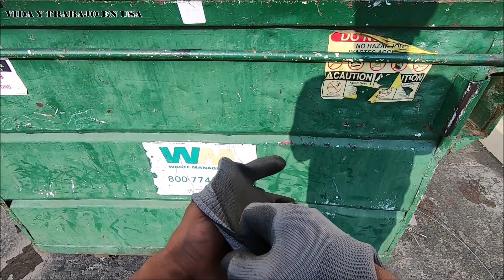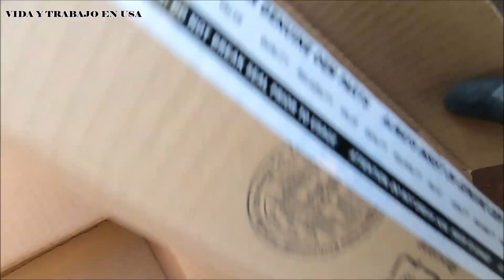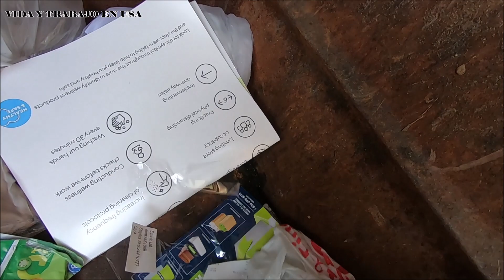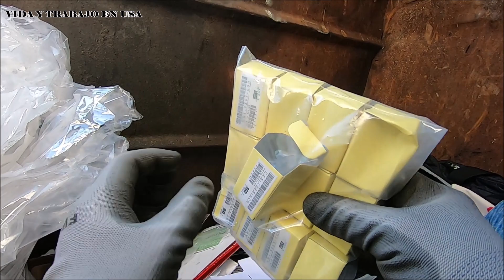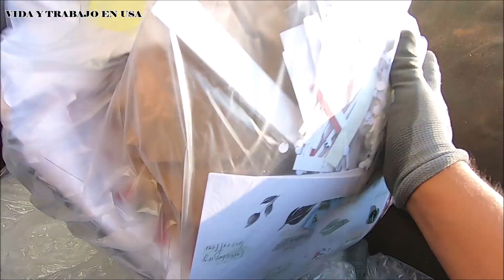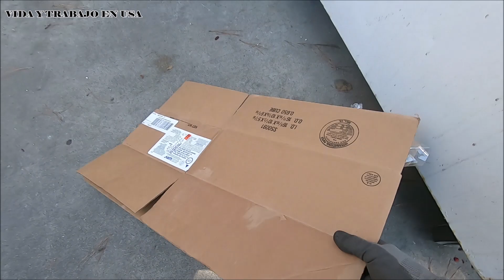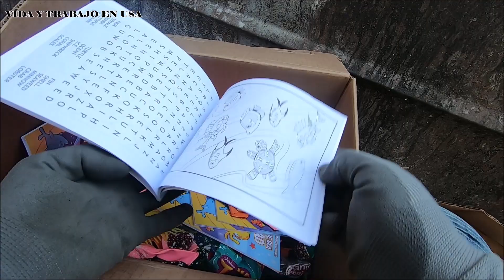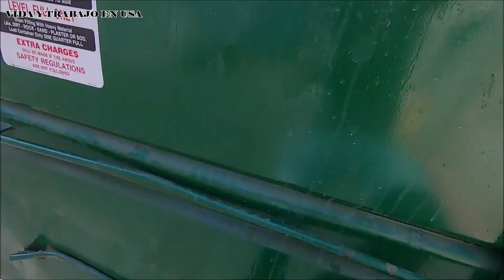a las tiendas millonarias no les importa tirar todo esto🔥DUMPSTER DIVING🇺🇸🇲🇽